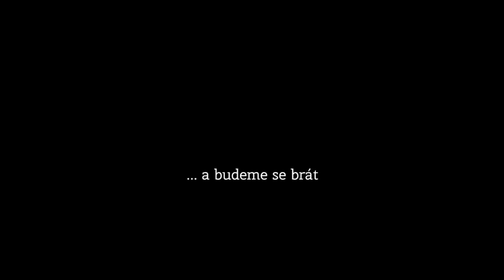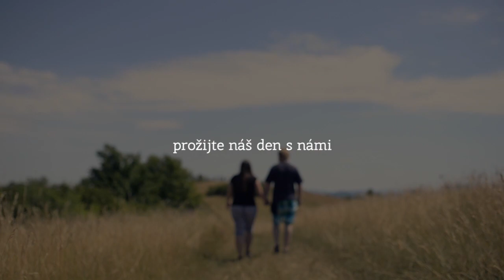FoBy & MarTeo wedding invitation | svatební videopozvánka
... jsme v tom spolu